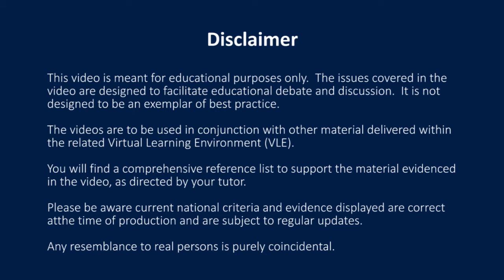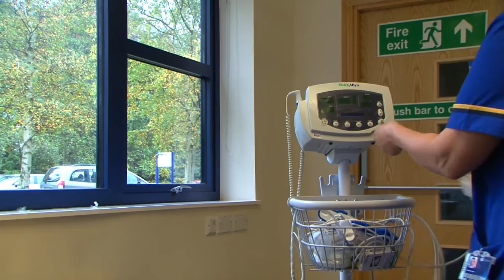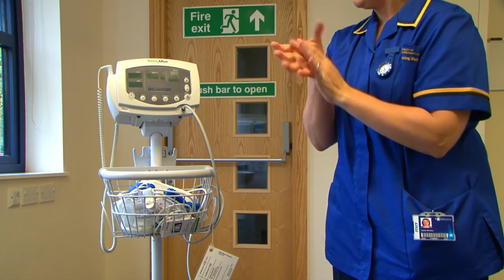Vital Signs (Real-time)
Teaching and learning purposes only